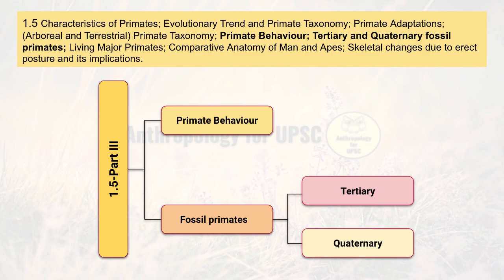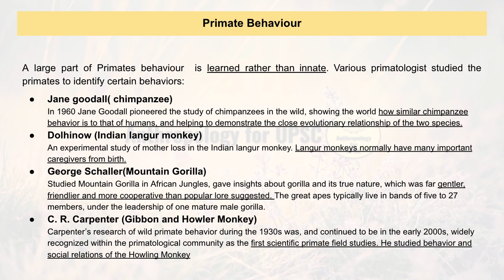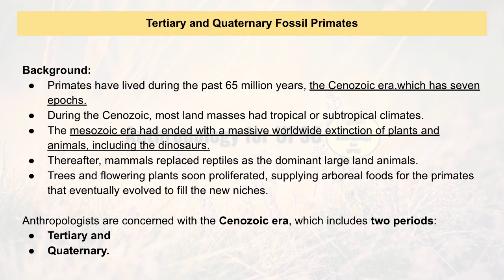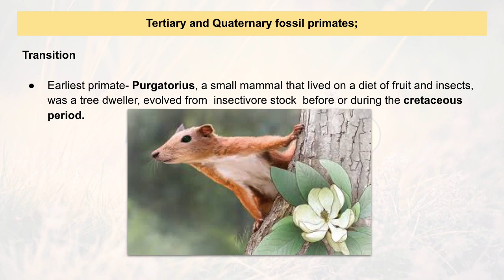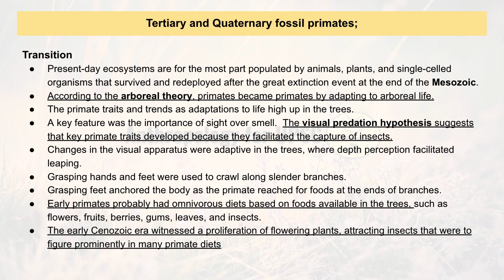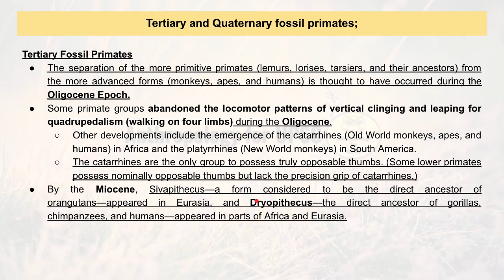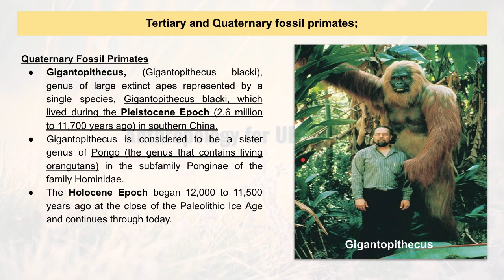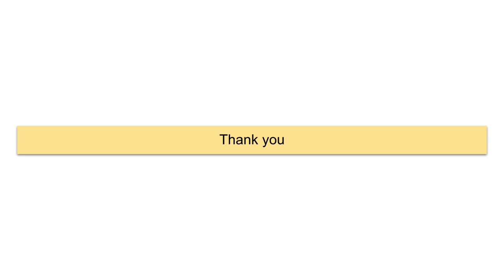Paper-I, Topic-1.5 Primate Behaviour; Tertiary and Quaternary Fossil Primates Part-III